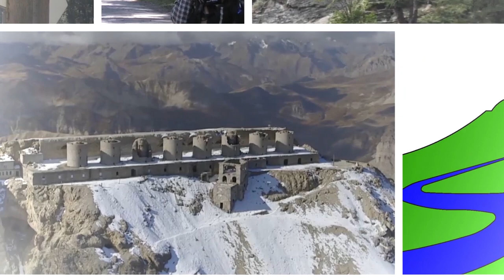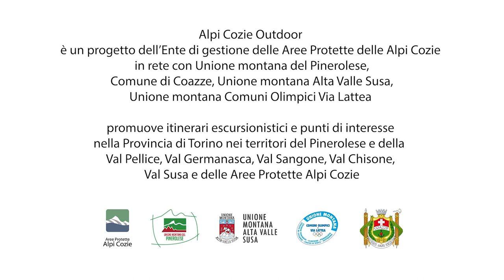Alpi Cozie Outdoor - Trailer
"Alpi Cozie Outdoor" presenta interessanti itinerari escursionistici nella Provincia di Torino, del territorio di Pinerolese, Val Pellice, Val Germanasca, Val Sangone, Val Chisone, Valle Susa, Aree Protette Alpi Cozie.
Otto fantastici itinerari, a tappe, con diverse difficoltà escursionistiche, per scoprire e conoscere le montagne, i paesaggi, le borgate, i punti di interesse storico-culturale delle Alpi Cozie.

Video trailer di un percorso virtuale a puntate, pubblicate sul canale YouTube "Parchi Alpi Cozie", dedicato agli itinerari escursionistici delle Alpi Cozie, una presentazione a immagini suggestiva per per conoscere il Glorioso Rimpatrio dei Valdesi, il Sentiero Balcone della Valle di Susa con il Tour d'Ambin e il Tour dello Chaberton, il Giro dell'Orsiera, l'Anello Valli Valdesi e Val Pellice, Quota Mille e il sentiero Augusto Monti e iniziare a percorrerli.

Buon viaggio e ... passaparola!

Alpi Cozie Outdoor è un progetto dell’Ente di gestione delle Aree Protette delle Alpi Cozie in rete con Unione montana Comuni Olimpici Via Lattea, Unione montana Alta Valle Susa, Unione montana del Pinerolese e Comune di Coazze.

Realizzato con la collaborazione di Città Metropolitana di Torino, Comune di Giaveno, Comune di Valgioie, Consorzio Forestale Alta Valle Susa, IPLA Istituto per le piante da legno e l'ambiente, Fondazione Centro Culturale Valdese, Centro Culturale Diocesano di Susa, G.A.L. Escartons e Valli Valdesi s.r.l., Turismo Torino e Provincia, CAI di Coazze e di Giaveno.

In sinergia con Piemonte Outdoor - Regione Piemonte

Video realizzato con il contributo economico del Programma di Sviluppo Rurale 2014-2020 della Regione Piemonte misura 7. sottomisura 7.5. opereazione 7.5.1 Infrastrutturazione turistico-ricreative ed informazioni turistiche.